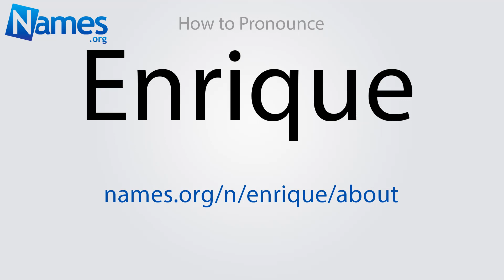How to Pronounce Enrique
This video shows you how to pronounce Enrique. Record your own pronunciation, view the origin, meaning, and history of the name Enrique